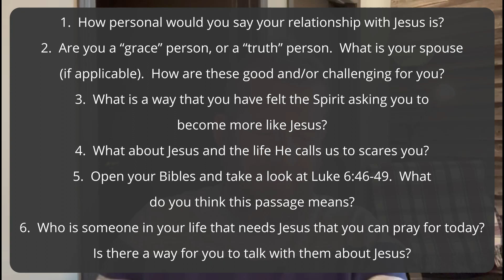Small Group Video (Sept 24th, 2023)